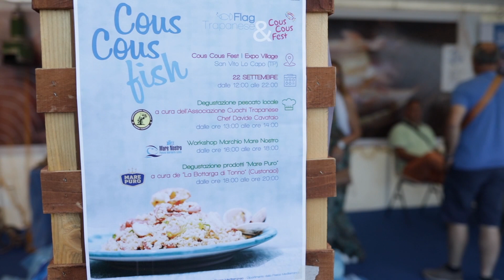Un milanese campione di Cous Cous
Terminato il Campionato Italiano Bia Cous Cous che ha decretato l'ultimo membro della squadra azzurra per il campionato internazionale, il Cous Cous Fest è ufficialmente entrato nel vivo.